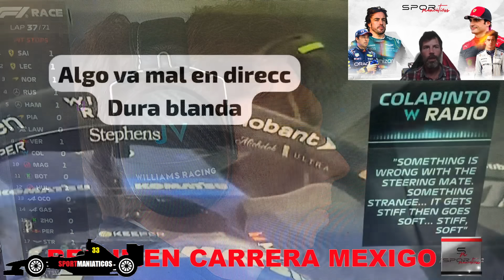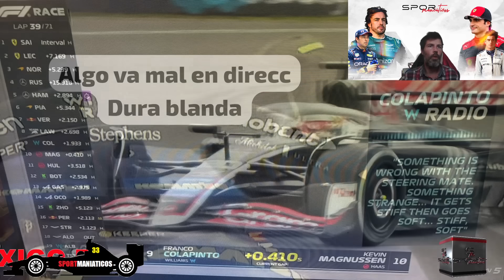F1 MÉXICO: 'REMONTALBON' DE FRANCO COLAPINTO, SAINZ P1 Y SERGIO PÉREZ ARRUINADO POR LAWSON EN CASA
GP DE MÉXICO RESUMEN DE LA CARRERA DEL GP DE MÉXICO: CARLOS SAINZ GANA, ALONSO RETIRADO, REMONTADÓN DE FRANCO COLAPINTO Y CHECO ARRUINADO POR LAWSON EN CASA.